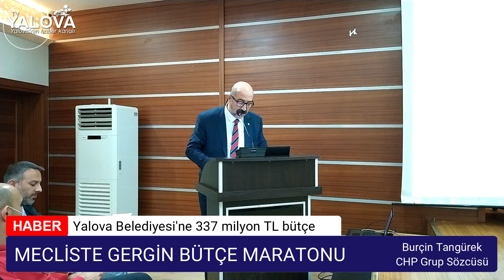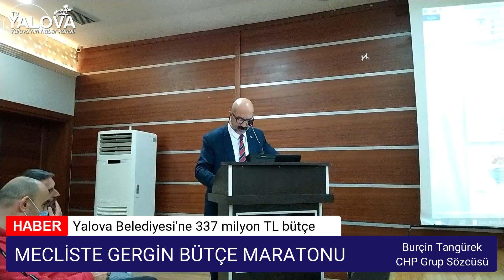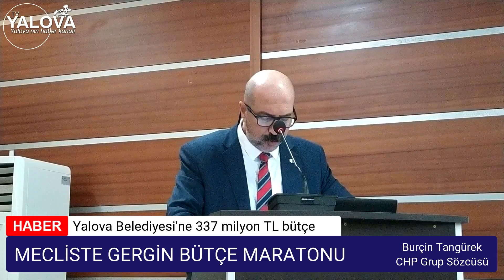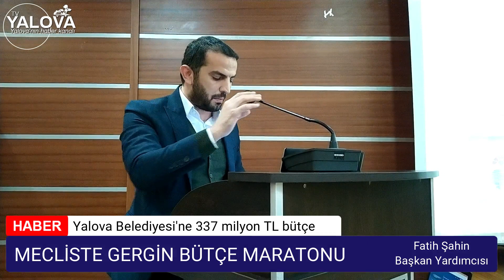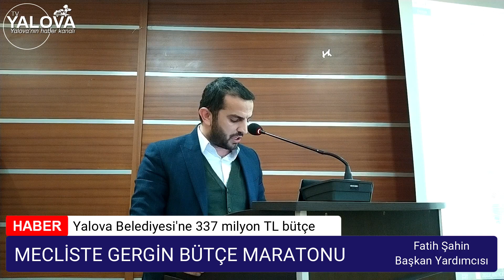MECLİSTE GERGİN BÜTÇE MARATONU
Yalova Belediye Meclisi gergin geçen bir ortamda 337 milyon 625 bin TL’lik Yalova Belediyesi 2022 yılı bütçesini onayladı. Mecliste CHP ve AK Parti grupları arasında da sert tartışmalar yaşandı.